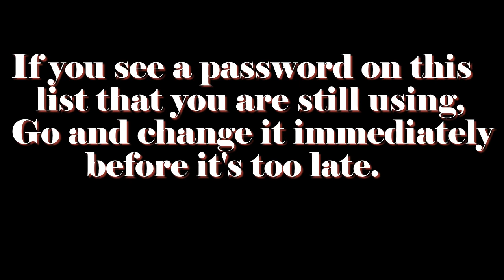100 Most Dangerous Passwords Not To Use In Daily Life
These passwords are common and easy to hack so please don't use them in your daily life.